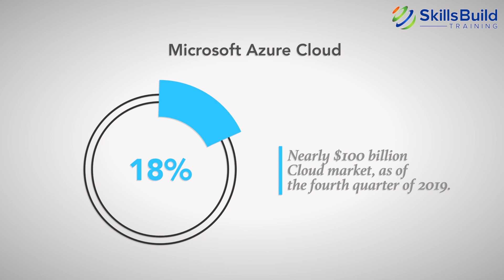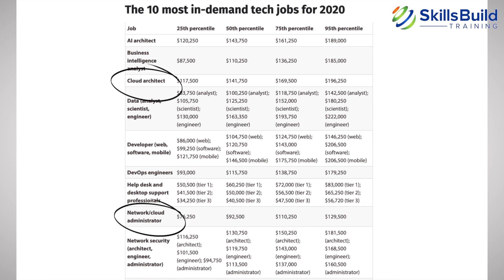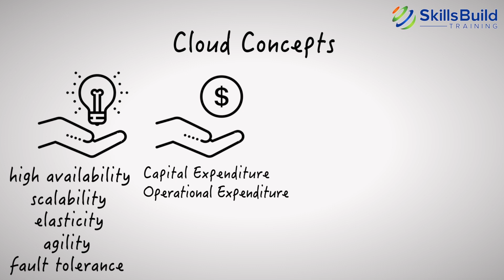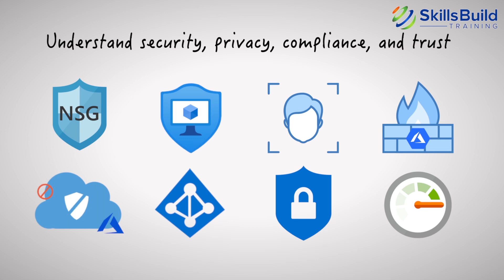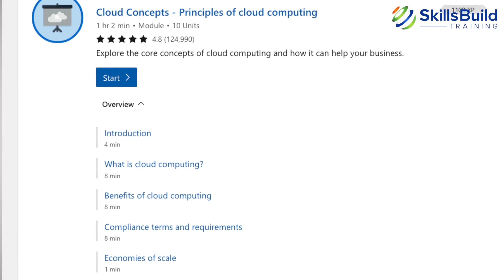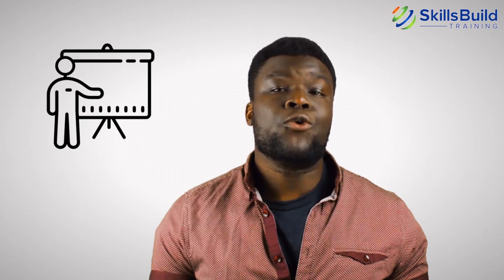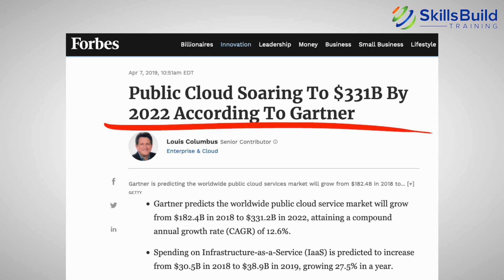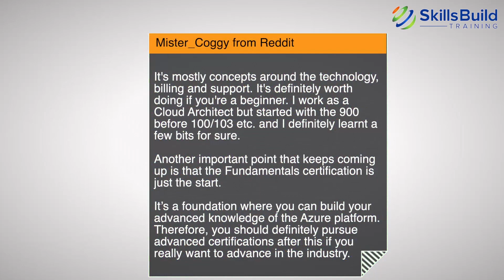Microsoft Certified Azure Fundamentals Certification - Is Worth It? | Jobs, Salary, Study Guide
Microsoft Azure Fundamentals (AZ-900) is a foundation-level Cloud certification that develops your skills and validates your expertise in basic Cloud computing concepts.  It is based on Azure, which is the Cloud service provided by Microsoft.

This certification is primarily designed for individuals with non-technical backgrounds who want to start a career in Cloud computing.

Is it a certification worth getting? Watch this episode to find out!

Career Resources